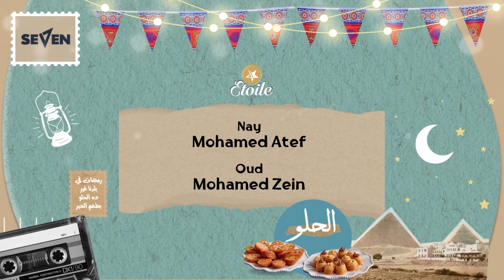الحلو في كل مكان - حميد الشاعري و ماز | حلواني ايتوال | رمضان 2023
أغنية " الحلو في كل مكان" غناء الفنان - حميد الشاعري
من حملة حلواني ايتوال الخيرية | رمضان 2023

Produced By SeVeN
Music Produced & Composed by: MAZ
Lyrics by: Eman Ibrahim
Passant El Rady
Shogoon Abdelghany
MAZ
Ramez Maher
Nay : Mohamed Atef
Oud : Mohamed Zein
Mix & Master By : MAZ
Executive Producer: Fathi Abdel Shaheed
Producer: Shogoon Abdelghany